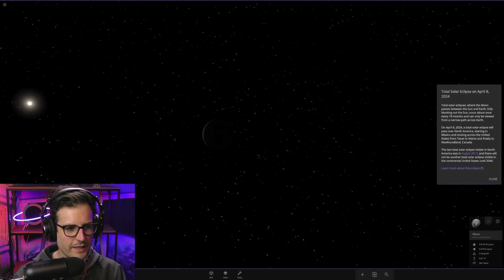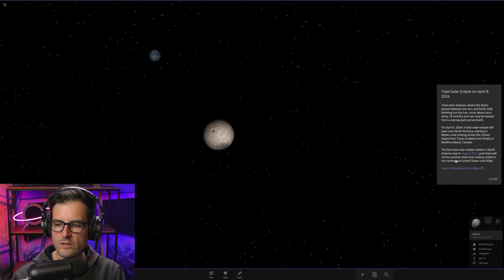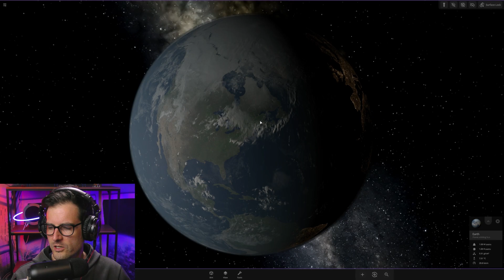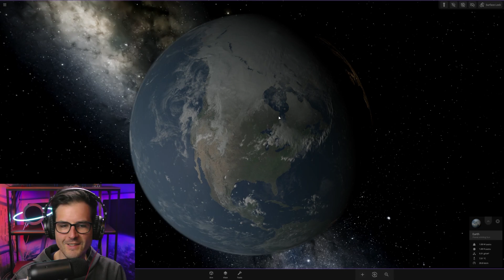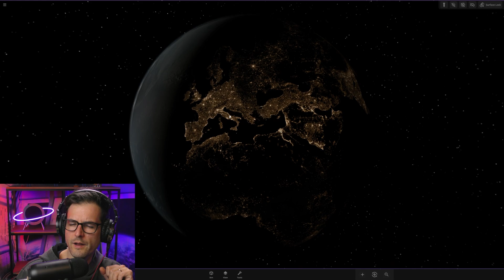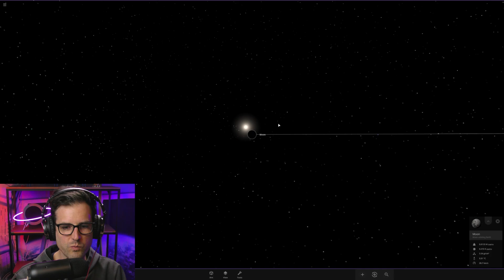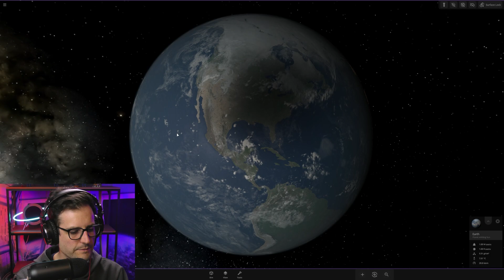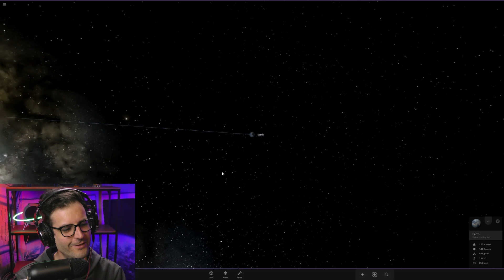Simulating the April 8th 2024 Total Solar Eclipse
Get your name in the credits while supporting me!

Much Adventure is a content creator that explores interesting topics about Space, and also Space and Sci Fi games. I play a lot of Universe Sandbox, Kerbal Space Program, and more!